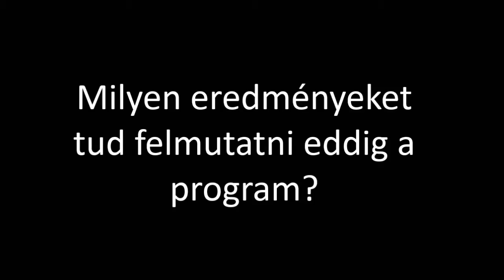Vágatlan beszélgetés Kővári Jánossal, az ÖPE polgármesterjelöltjével 2